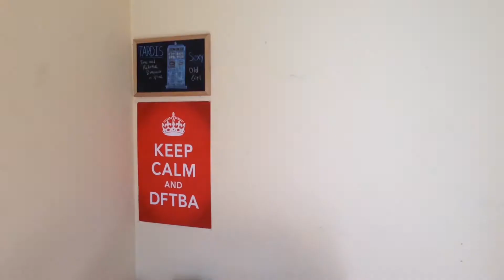How Do I Do This Again? Also Disney.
In which Greg wants to make a video but then ends up talking about Disneyland. Figures.